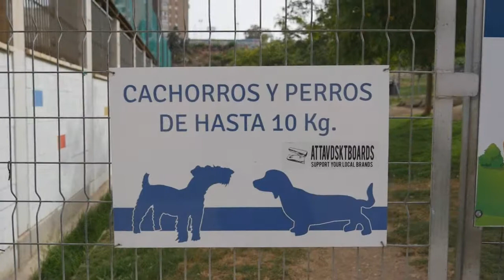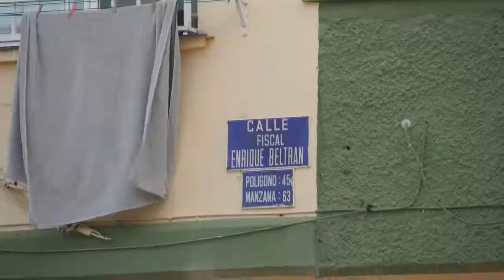Un paseo por Nueva Málaga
Un paseo por las zonas conflictivas de la barriada Nueva Málaga